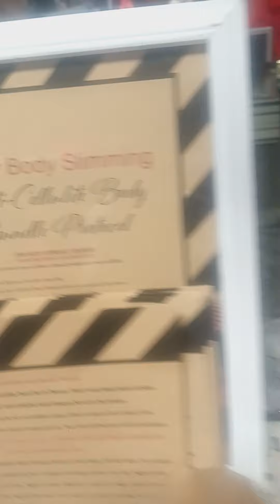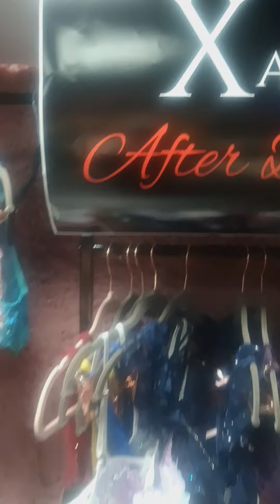popup smallbusiness luxuryskincare